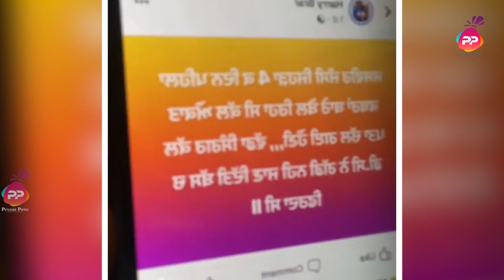ਵਿਵਾਦਾਂ ਵਿੱਚ ਘਿਰੇ Jassi Jasbir ਨੇ ਟ੍ਰੋਲਰਸ ਨੂੰ Live ਆ ਕੇ ਦਿੱਤਾ ਕਰਾਰਾ ਜਵਾਬ| Punjabi Potli